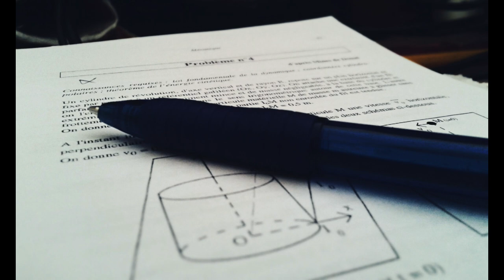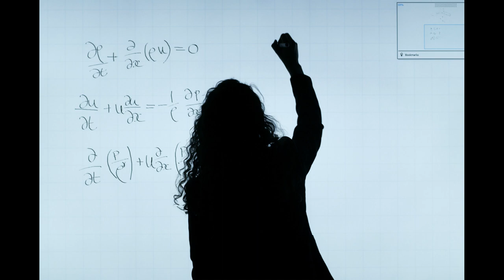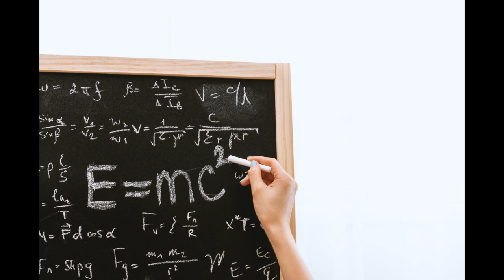The Enigmatic Genius: Exploring the History and Profound Influence of J. Robert Oppenheimer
In this captivating documentary, we delve into the life and legacy of the enigmatic physicist, J. Robert Oppenheimer, who played a pivotal role in shaping the course of modern history. Join us on a thought-provoking journey through the remarkable life of this brilliant scientist, from his privileged upbringing to his groundbreaking contributions in theoretical physics.

Discover how Oppenheimer's insatiable curiosity and intellectual pursuits led him to conduct significant research in quantum mechanics, neutron stars, and black holes, solidifying his place as one of the leading theoretical physicists of his time. Learn about his dynamic teaching style and charismatic leadership, which left a profound impact on his students and colleagues, propelling the advancement of physics in the United States.

The heart of the documentary lies in the Manhattan Project, where Oppenheimer's genius guided a diverse team of scientists and engineers towards the creation of the atomic bomb. Explore the ethical dilemmas he faced as the scientific director of the Los Alamos Laboratory, as well as the far-reaching international consequences of the successful development of the atomic bomb, ushering in the nuclear arms race and the tense geopolitical landscape of the Cold War.

But J. Robert Oppenheimer's influence extended far beyond the realm of physics and the Manhattan Project. Gain insights into his cultural interests, associations with literary figures and artists, and the impact of his personal friendships on his intellectual perspective. Understand the significance of his advocacy for international control of atomic energy and nuclear disarmament, and how his efforts, along with those of other scientists and policymakers, contributed to the creation of the Baruch Plan.

As we critically examine the controversies surrounding Oppenheimer, including the Red Scare era and the security clearance hearing, we aim to paint a comprehensive portrait of this complex figure. Reflect on his enduring legacy, his reflections on the nature of science, the dangers of unchecked nuclear proliferation, and the quest for a world of human community amidst the complexities of the atomic age.

Join us on this illuminating journey to uncover the life, work, and profound influence of J. Robert Oppenheimer—a man whose brilliance and moral dilemmas continue to resonate, offering valuable lessons for the present and future generations. Don't miss this extraordinary exploration of one of history's most compelling figures.

Also, check out the channel's podcast "The Sound Around Us!", wherever you listen to podcasts!